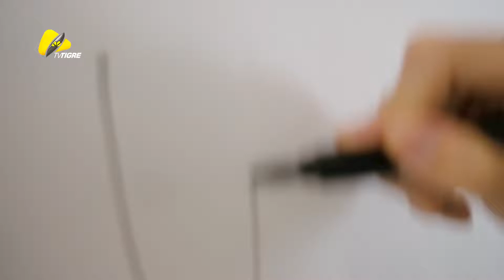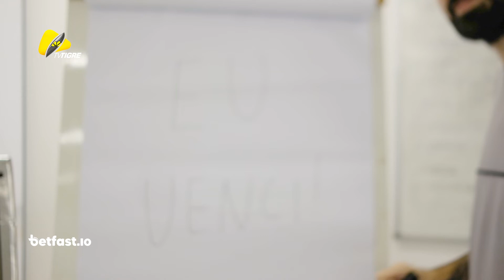EU VENCI!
O que rola dentro e fora de campo você só assiste aqui na TvTigre 💛🖤